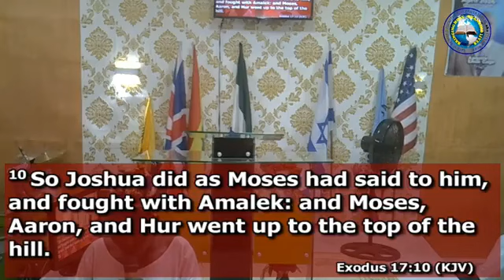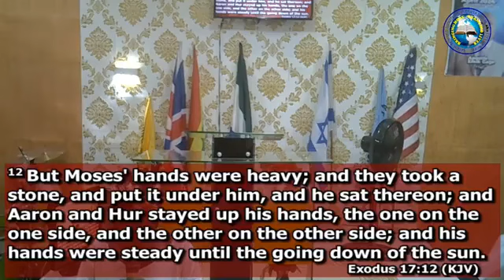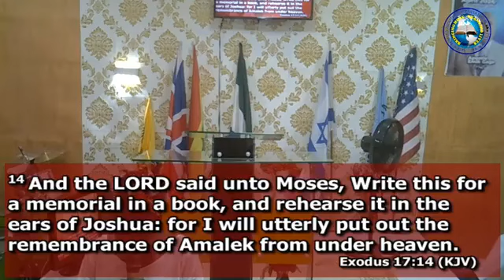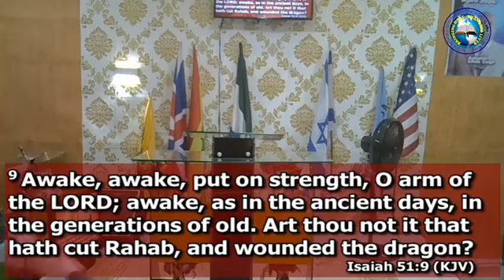YOUNG ADULTS THANKSGIVING SERVICE WITH APOSTLE EMIK GAGE 28TH APRIL 2024 | LIVING SPRINGS MINISTRIES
Emik Gage Ministry is Bringing hope to the people of the world through the gospel of Jesus Christ and thereby changing their lives. (John 4:16)